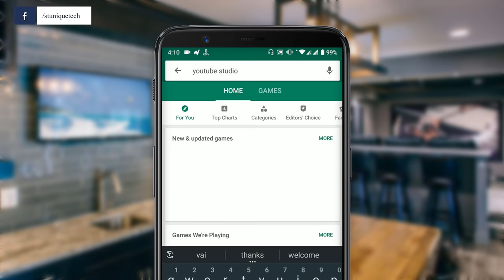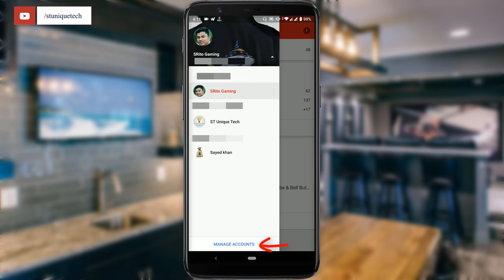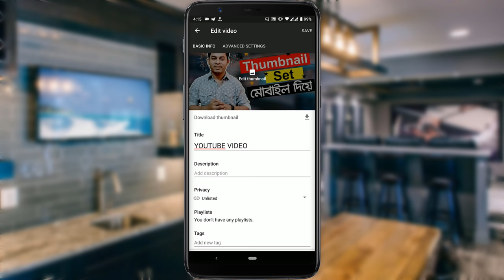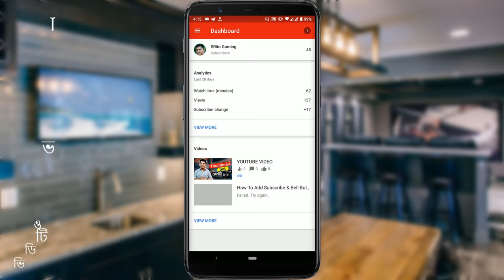How To Set YouTube Video Thumbnail On Mobile Bangla | ST Unique Tech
This video I will show how to add or set YouTube video thumbnail on mobile bangla. I used YouTube Studio app for this process. This is a very easy process for set or change YouTube video thumbnail in mobile. YouTube tips bangla. Add YouTube video thumbnail on android or ios mobile.

এই ভিডিওতে আমি আপনাদেরকে দেখিয়েছি মোবাইল ফোন ব্যবহার করে কিভাবে আপনি আপনার ইউটিউব ভিডিওতে থাম্বনেইল সেট করতে পারবেন। মোবাইল দিয়ে ইউটিউব ভিডিওতে থাম্বনেইল সেট করার জন্য আমি ইউটিউব স্টুডিও অ্যাপ ব্যবহার করেছি। এই অ্যাপটির মাধ্যমে আপনি খুব সহজে আপনার ইউটিউব ভিডিওতে থাম্বনেইল সেট করতে পারব।

🎬🎬অন্যান্য ভিডিওগুলি,